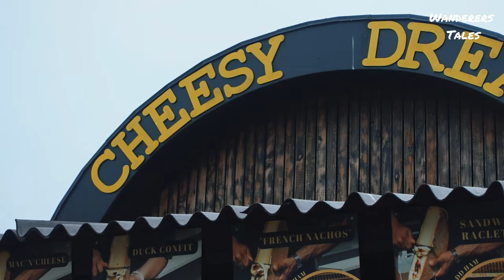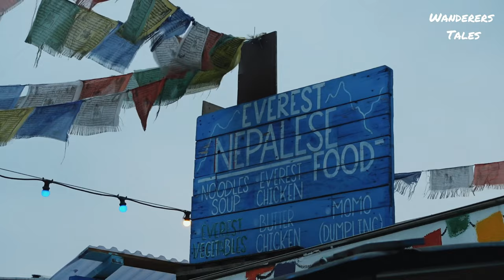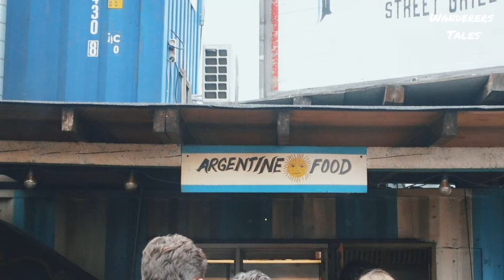Largest food street in Reffen Copenhagen: Food, Art, and More!! | Denmark Series | Wanderers Tales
largest Food street in Reffen Street is home to a diverse range of food stalls housed in creatively transformed shipping containers. These stalls offer a wide variety of international cuisines, allows visitors to embark on a culinary journey around the world. From Thai and Italian to Scandinavian and Middle Eastern flavors, there's something to satisfy every palate.